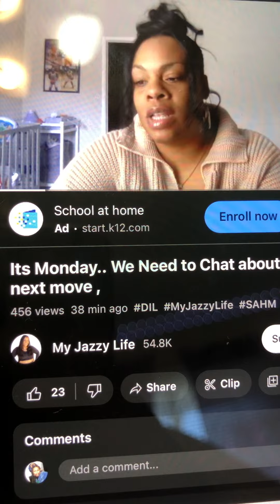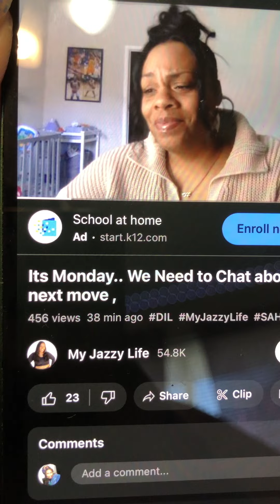My jazzy life still doesn’t get it!!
Your family needs you!! myjazzylife #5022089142 healing 😥

Have a look around! I'm all about nutrition, motivation, insight, entrepreneurship, and balanced lifestyle choices.  By the way, I am anti-normal; the self-proclaimed " Queen of Weird". Embrace it! I do gossip, talk about the "Mommy Sector", My Jazzy Life, Love, Liv, current events, and "Whatever the H$ll I want to talk about!"